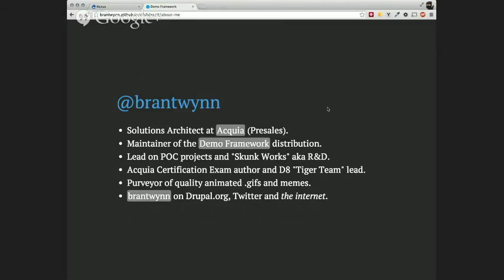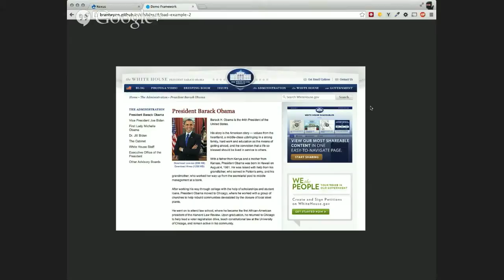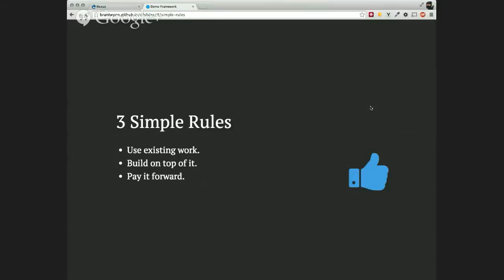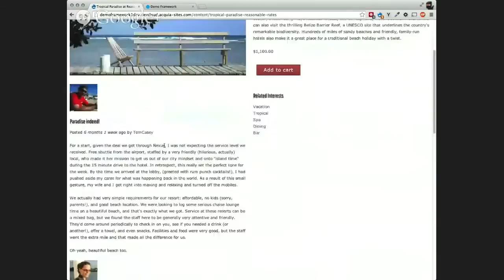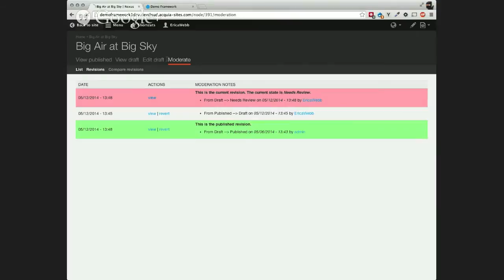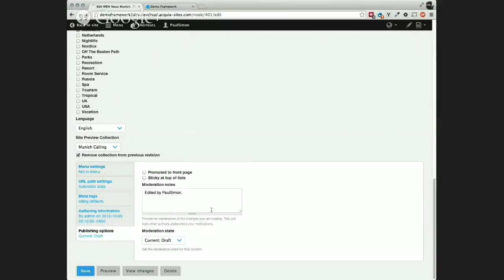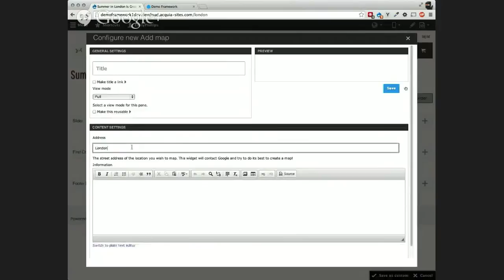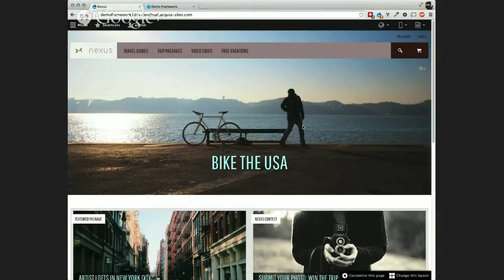Session: Brant Wynn, Drupal Demo Framework - jam's Drupal Camp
jam's Drupal Camp session with Brant Wynn

Demo Framework -- How we pitch Drupal to potential clients

Check out the accompanying interview with Brant and read the post that goes with this session on Acquia.com

Over the past year, we've pushed the limits of Drupal creating the Demo Framework. Intended to be a starter kit for promoting enterprise-ready Drupal solutions, we use this framework to demo Drupal to our potential clients. This packaged solution uses modules from popular distributions like Spark, Commerce Kickstart, Commons and Panopoly to deliver engaging digital experiences with Drupal.

Topics for this Session to Include:
- Case Study - delivering "Wow thru visual storytelling" through a live demonstration.
- Demoing Drupal - user personas, demo scenarios, scripts and best practices.
- Installing and configuring Demo Framework for use in your own client demos.
- Best practices for building a robust POC that goes beyond a generalized demo scenario.
- Demo Architecture - a.k.a. what goes into making a distro that tells the story of Drupal.
- Q/A - getting involved with distributions, demos, and feedback from the audience.

The primary goal for this session is to help enable people that sell Drupal by providing them with a new and intuitive tool in the Demo Framework. With this platform for creating scenarios, attendees will understand using distributions to leverage repeatable Drupal architecture. By "standing on the shoulders of giants" individuals can take advantage of everything the CMS has to offer.